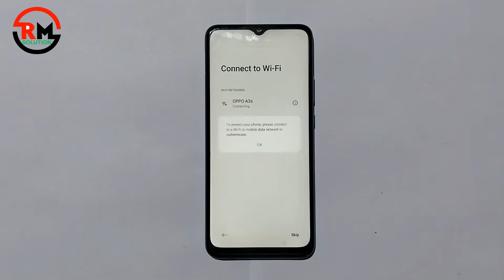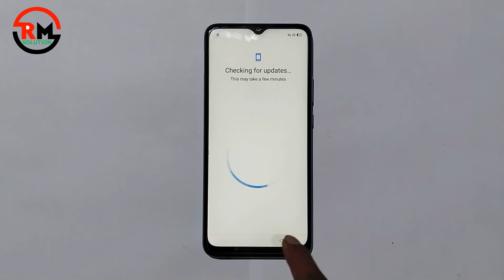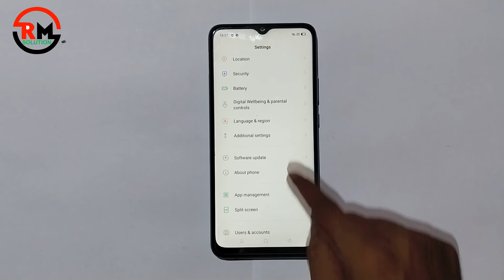Oppo A15 FRP Bypass | Oppo A15 FRP Unlock 2023 |Google Account, Bypass | Latest Method | Mr Solution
Oppo A15 FRP Bypass | Oppo A15 FRP Unlock 2023 | Google Account, Bypass | Latest Method |

FRP Bypass Oppo A15 [CPH2185] Without PC, APK Latest Unlock Gmail Free

FRP is an inbuilt data protection feature for all present-day Android smartphones, It protects phones from unauthorized access. After performing a factory reset, If you forget the last active Gmail account which was used on your phone, then, you have to find a solution to unlock your phone. Here, more especially, I share a detailed process to FRP Bypass   VIVO Y20 V2021 Without PC, APK Unlock Google Gmail lock (New Security Patch) successfully by a latest method. So, follow the below process carefully.

Google provides the new FRP feature on Android Lollipop, Marshmallow, Nougat, Pie, Oreo, and 10 Q versions. The summarization of factory reset protection is FRP and it basically protects Android users’ personal data and Privacy during thefts. The process of unlocking FRP security has different with every new Android version and phone. So, always remember the Gmail account information to avoid FRP protection lock.

The FRP turns On automatically when you have setup a   VIVO Y20 Phone. After Reset your phone without removing the Google Account, you have to log in with the same Google ID and password that you set up earlier on the device to bypass Google account verification lock on your   VIVO Y20.

The   Oppo A15  FRP Unlock process has become very challenging, Also you can use any compatible FRP bypass tool & FRP Bypass APK according to your phone to unlock FRP, and here I share the latest FRP Bypass process to bypass FRP lock from your device.

    ʟɪᴋᴇ   |  sᴜʙsᴄʀɪʙᴇ   |  sʜᴀʀᴇ   |  ᴄᴏᴍᴍᴇɴᴛ
●▬▬▬▬▬▬▬ஜ۩۞۩ஜ▬▬▬▬▬▬▬●

Symphony,Walton,Htc,Itel,Lava.

                              ᴛʜᴀɴᴋ ʏᴏᴜ
  ●▬▬▬▬▬▬▬ஜ۩۞۩ஜ▬▬▬▬▬▬▬●